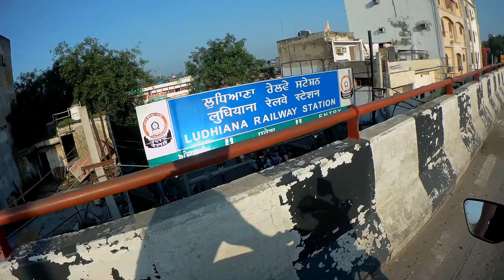Ludhiana city tour vlog-7 | ghanta ghar, railway station ludhiana | Kipps Market, sarabha nagar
south city ludhiana
ludhiana
2 ludhiana wholesale market
3 ludhiana se a jana
4 ludhiana song
5 ludhiana market
6 ludhiana street food
7 ludhiana kapda market 8
ludhiana city,
 9 ludhiana wala gana,
10 ludhiana video
ludhiana best places
ludhiana malls
MBD mall
WESTEND mall
grand walk
ludhiana street
ludhiana city market, ludhiana city wholesale market
best places in ludhiana, best food places in ludhiana, best shopping places in ludhiana, best tourist places in ludhiana

Ludhiana city tour | Ludhiana City | All About Ludhiana | Best City of Punjab | Punjab News | ਲੁਧਿਆਣਾ
South City Ludhiana | Cinematic video Of Ludhiana City ‎

लुधियाना लाइव न्यूज़,
Top things to do in Ludhiana
, Why is Ludhiana famous?,
Why is Ludhiana famous for hosiery?
,Which famous industry is associated with Ludhiana in Punjab?
,How Ludhiana got its name?
, Punjab Agricultural University,
Museum of Rural Life,
Maharaja Ranjit Singh War Museum,
Nehru Rose Garden,
jalandhar, hoshiarpur, sidhu, moga, barnala, bathinda, mohali, ipl, ferozepur, Ludhiana Police, Dhadrianwale, पंजाबी, लुधियाना, Kala Sher Song, लुधियाना पंजाब, लुधियाना लाइव न्यूज़, लुधियाना समाचार, ludhiana wholesale market,
Ludhiana is a large industrial city in the north Indian state of Punjab. The Punjab Agricultural University is home to the Museum of Rural Life, which displays pottery, musical instruments and traditional Punjabi clothing.

Ruinous Beast
SORRY GUYS VIDEO SHAKE KRR RI HAI ITNI KYU KI CAMERA HELMET PE SET KRNA BHOOL GYA THA..SO SUCTION CUP SE SET KRKE LGAYA HUA THA CAMERA ISLIYE ITNI GADBAD HOGYI ...AGAIN SORRY ..
THANKS..
sarabha nagar
LUDHIANA IS THE MANCHESTER OF THE NORTH.. BEAUTIFUL AND RICHEST CITY OF PUNJAB... BEAUTIFUL MALLS, STREETS, CLOTH INDUSTRIES ARE IN LUDHIANA..